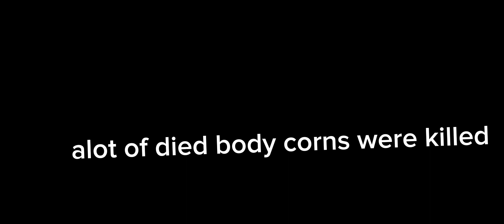opreator destroy corn empire (lizko|part 1|mpg